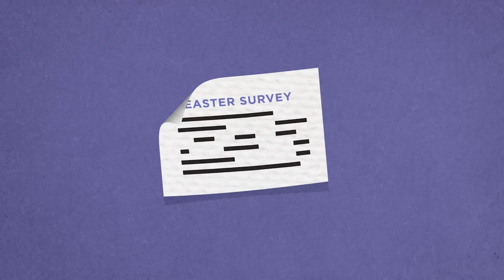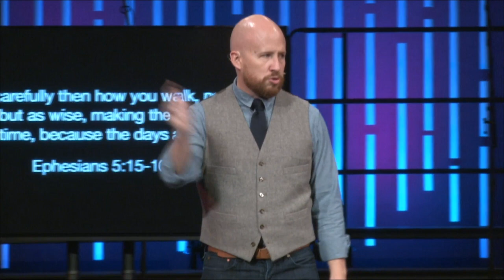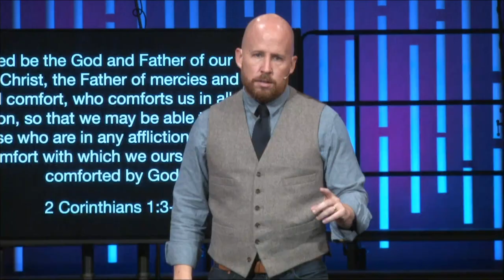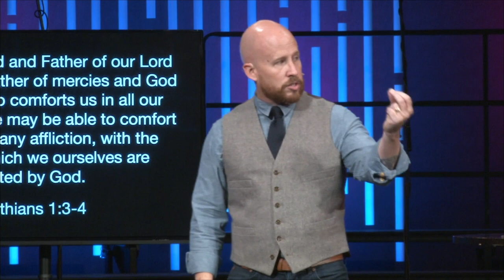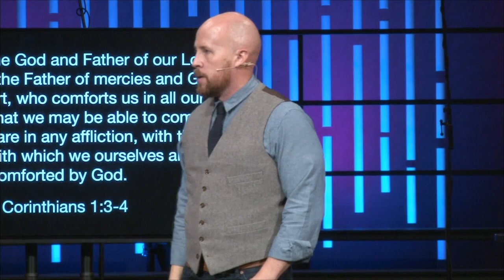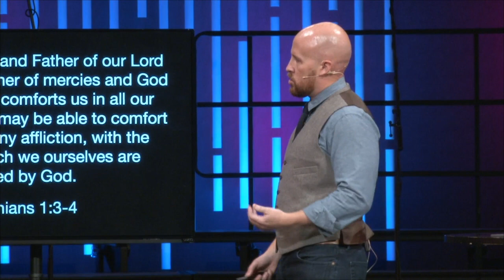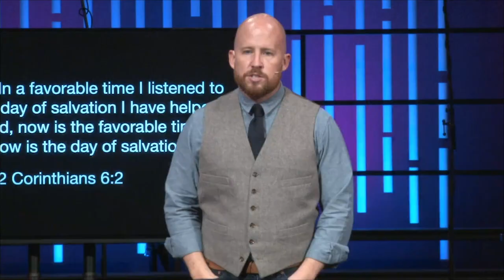You Asked For It: Help Me Find My Purpose